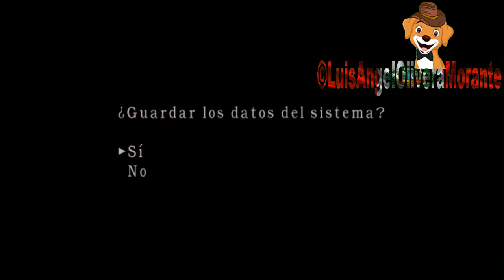Resident Evil 4 Los Mercenarios 5 Estrellas Leon 2021 HD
hola gente espero que le guste el video Resident Evil 4 Los Mercenarios 5 Estrellas Leon 2021 HD
el siguiente video estreno Resident Evil 4 Los Mercenarios 5 Estrellas adda wong 2021 HD